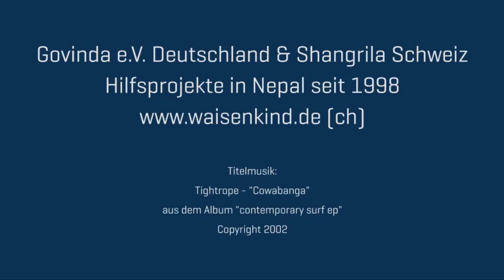Govinda Wochenschau #05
Mahesh und Julian relflektieren die aktuelle Lage in Nepal.